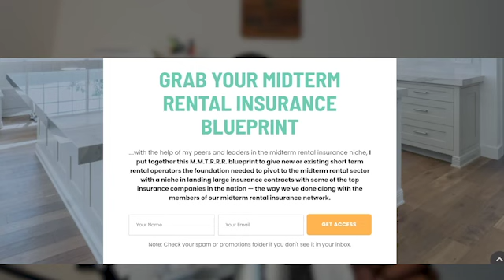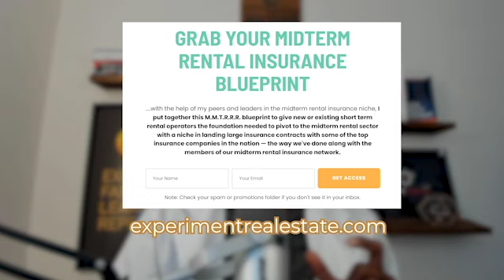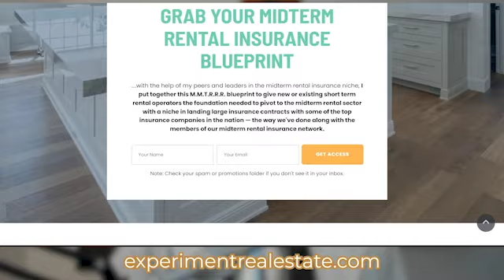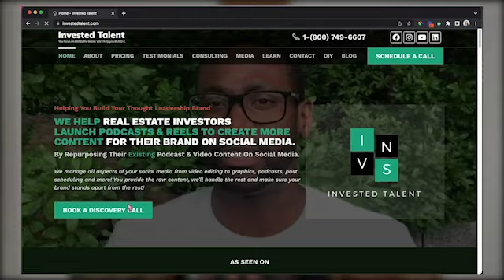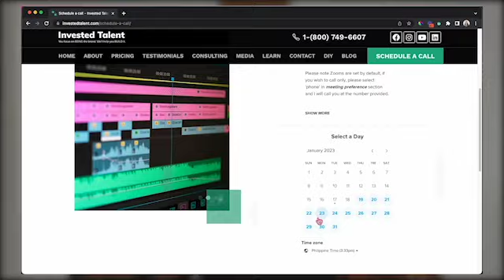CAPitalizing Your Finances & Financial Literacy with Chris Panagiotu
Join us in the lab and let’s dive into the captivating journey of Christopher A. Panagiotu, author, financial specialist, and host of the CAPitalize Your Finances Podcast.

From a young age, Chris was immersed in the world of investing, igniting a passion that would shape his future endeavors. With an internship at UBS during his college years and a brief stint at Morgan Stanley, Chris quickly realized that his path lay elsewhere. It wasn't until he found his home at Lucia Capital Group in 2015 that his true journey began.

In this episode, Chris delves into a myriad of topics, from exploring retirement and financial literacy alongside industry experts to sharing invaluable insights on navigating the ever-evolving financial market. With a keen eye for opportunity, Chris discusses his approach to building a robust foundation in investing and maximizing profits in the real estate market.

Throughout the conversation, Chris shares his wisdom on understanding "Gap money," the significance of individual stocks in investment strategies, and the role of real estate in retirement planning. Drawing from his vast experience, he highlights the importance of checklists in financial planning and sheds light on the blind spots that individuals often overlook.

If you're looking to unlock the secrets of financial literacy and success, this episode is for you. Tune in now and discover the keys to capitalizing on your financial future!

HIGHLIGHTS OF THE EPISODE:
09:18 Chris talks about the importance of having a strong core framework in investing
02:04 Chris talks about Gap money and capitalizing on your expenses

KEEPING IT REAL:

04:09 Exploring retirement and financial literacy with successful entrepreneurs and experts
05:01 Journey into investing and ownership
10:02 The importance of a strong foundation in investing
15:02 Adapting to the ever-changing financial market
20:02 Understanding "Gap money" and its impact on business success
25:02 Using business knowledge to help others
30:00 Maximizing profits in the real estate market
35:01 Investing strategies and the importance of understanding individual stocks
40:00 Approach to working with clients and their thoughts on real estate as a retirement strategy
45:01 Perspective on real estate and businesses
50:00 Investment strategies and the importance of checklists
55:01 The importance of understanding blind spots in financial planning and future plans for the Capitalized brand
1:00:23 We are OUT!